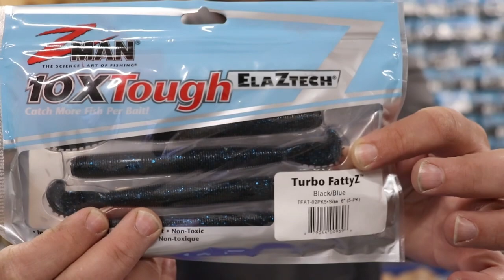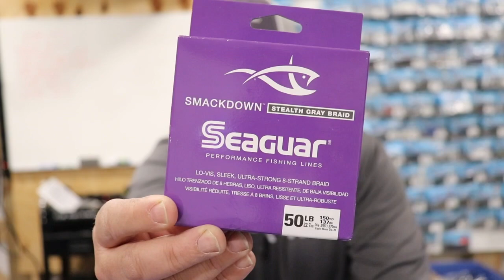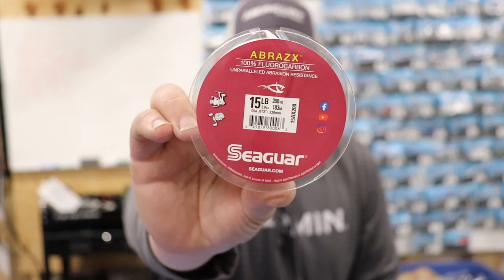THIS Lure Can Help You Find The MOTHER LOAD Of Bass In Grass Lakes!!! (Listen Up Florida Anglers!)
People who are new to Florida fishing, or fishing lakes with lots of grass, often fish too slow.  The key with grass lakes is to keep your trolling motor on high and cover water until you start getting some bites.  This concept might seem obvious, but often people get in areas that look good, and start to slow down, which can be a waste of time.  A swimming worm like a Z-Man Turbo FattyZ is a great tool for moving quickly and staying efficient while you search out the sweet spots on a grass flat.

Use the links below to purchase products mentioned in this video and get 10% your order!

Welcome to SonarFishing!  My name is Miles “Sonar” Burghoff.  I fish the MLF Pro Circuit tournament trail, guide in Alaska, and just all around LOVE fishing! It is my goal to deliver fresh fishing content on a weekly basis, consisting of videos highlighting my life on the tournament circuit, as well as relevant fishing tips and tricks.

Be sure to follow me on the Major League Fishing Pro Circuit